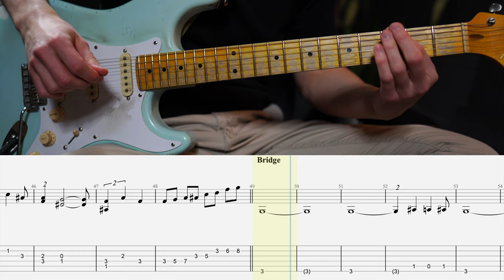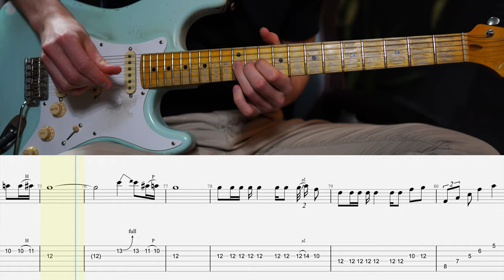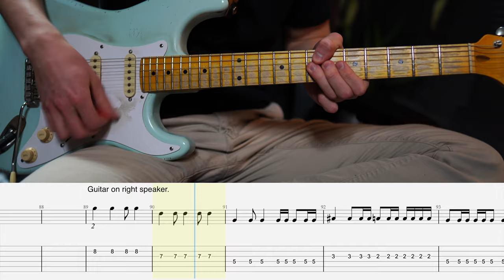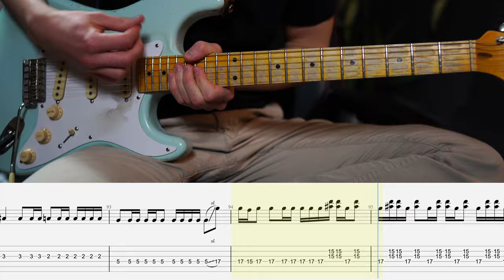Here Ever After - Red Hot Chili Peppers (Lesson)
In the link below, you'll get:
►Tabs (Guitar Pro & PDF)
►Pedals, amps and plugins settings

▶CABS◀
Cab sim: Two Notes Torpedo Wall of Sound

▶GUITARS◀
Acoustic: Martin 000-15m (not available on Thomann)
Bass: Fender American Standard P-bass (discontinued)

Sunburst tele is stock